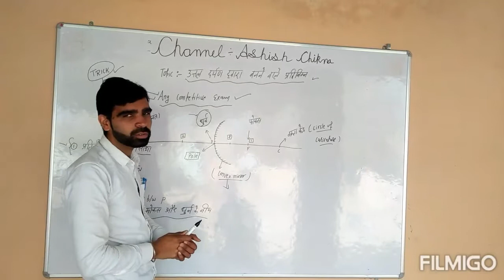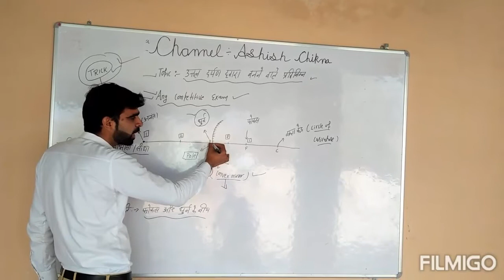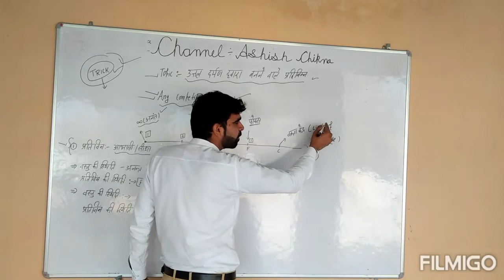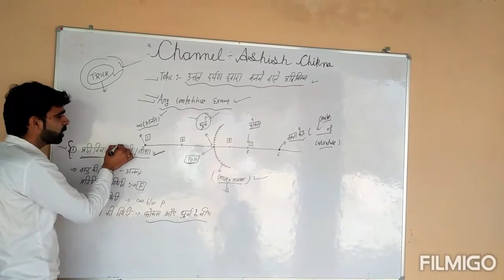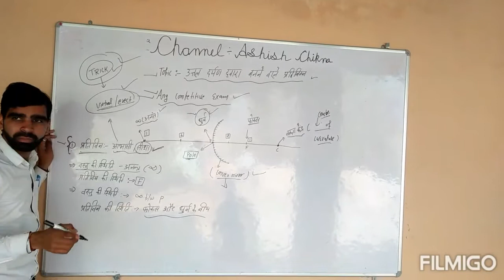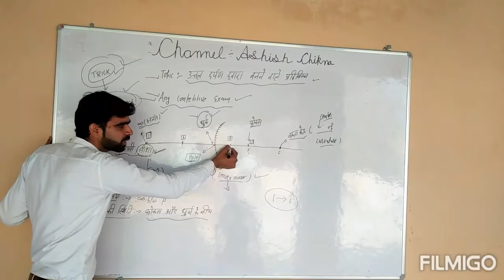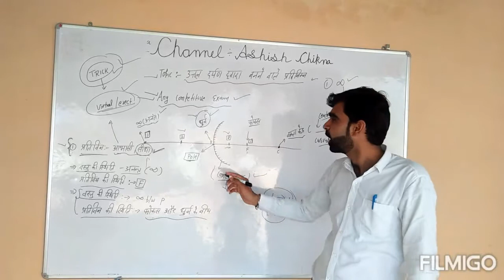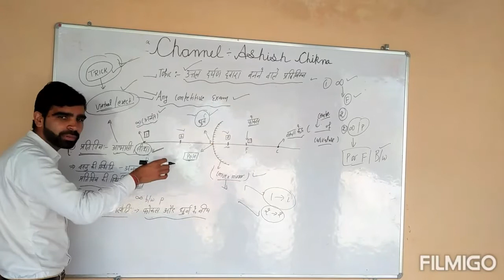उत्तल दर्पण द्वारा बनने वाले प्रतिबिंब के बारे में जानिए हर कंपटीशन एग्जाम के लिए लाभदायक हैं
Ashish chikna